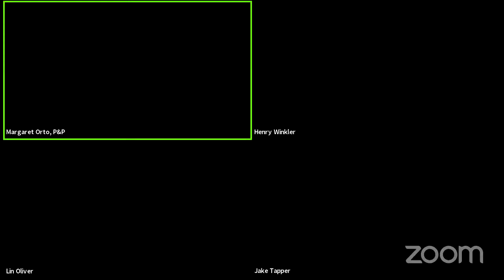P&P Live! Henry Winkler & Lin Oliver | LIGHTS, CAMERA, DANGER w/Jake Tapper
Join Henry Winkler, Lin Oliver, and Jake Tapper to discuss the latest book in the Alien Superstar series, LIGHTS, CAMERA, DANGER!

Thirteen-year-old alien and sitcom star Buddy Burger is back, and more hilarious than ever! When he crash-landed in Hollywood after fleeing his oppressive red dwarf planet, the six-eyed sensation was immediately mistaken for an actor in an alien costume. Even after being cast in a hit TV show, he’s managed to keep his real identity a secret—so far. But things are looking more complicated with the arrival of Citizen Cruel, a shape-shifting Squadron member sent from Buddy’s home planet to bring him back by any means necessary. Will Buddy conquer this clever and unpredictable enemy? How long can he continue to keep his alien identity secret from his friends and fans? Join Henry Winkler, Lin Oliver, and Jake Tapper to mark the release of the second book in this wacky Los Angeles adventure series.

Henry Winkler is an Emmy award-winning actor, writer, director, and producer with over four decades of success in Hollywood. He is the co-author of the smash-hit Hank Zipzer, Here’s Hank! and Alien Superstar series. Based on Winkler’s own childhood, the Hank series chronicle the misadventures of an exuberant elementary schooler with dyslexia. Winkler lives in Los Angeles.

Lin Oliver is a writer and producer of movies, books, and television series for children and families. She is currently the executive director of the Society of Children’s Book Writers and Illustrators, a worldwide organization of over 25,000 members. She is also the author of over 40 books, including the Fantastic Frame and the Who Shrunk Daniel Funk? Series. Oliver is the co-author of the Hank Zipzer, Here’s Hank! and Alien Superstar books.

Jake Tapper is CNN’s chief Washington correspondent. He is the anchor of The Lead with Jake Tapper and hosts the Sunday morning news show State of the Union. He is the author of several books, including The Hellfire Club, The Outpost: An Untold Story of American Valor, and Down and Dirty: The Plot to Steal the Presidency.

Ages 8-12